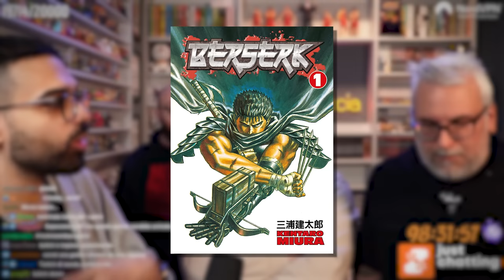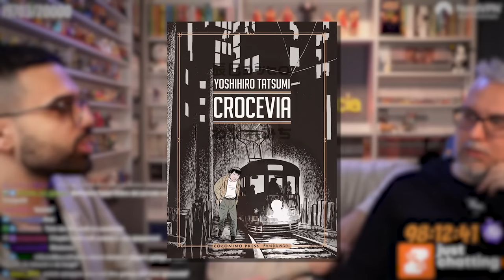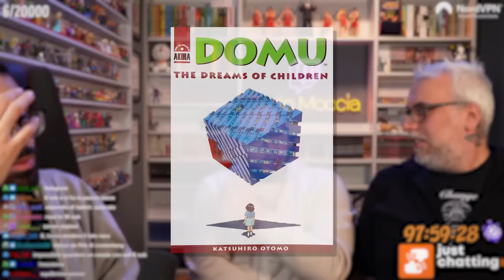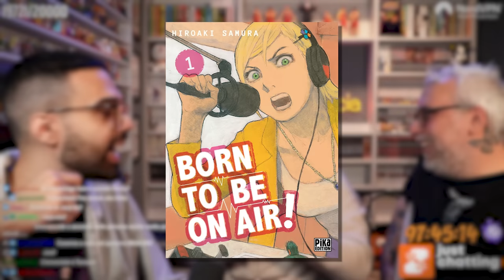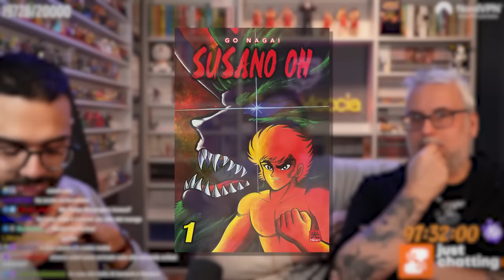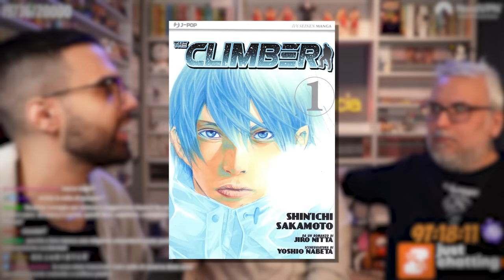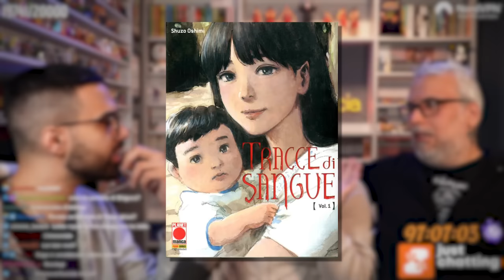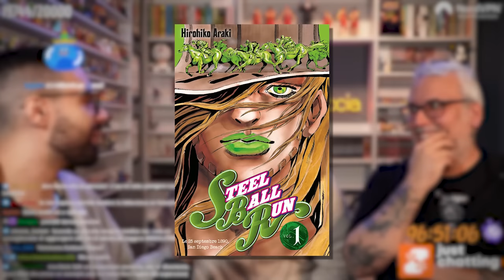I nostri MANGA SEINEN preferiti! | Nerd Cultura Live con Dario Moccia ft. Caverna e Kirio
Una lunga chiacchierata sui nostri manga seinen e autori preferiti!

🔵 PER APPROFONDIRE OPERE E AUTORI MENZIONATI! 🔵

Seguimi in live dalla domenica al venerdì, alle 21:45!

00:00 Introduzione
00:52 Jirō Taniguchi
07:40 Gekiga
13:38 Akira
17:50 Ghost in the Shell
20:59 Alita
22:01 Tsutomu Nihei
25:16 Samurai
28:30 Hideo Yamamoto
30:45 Inio Asano e Keigo Shinzo
32:35 Berserk
36:03 20th Century Boys
41:05 The Climber
42:36 Kohta Hirano
43:13 One-Punch Man
47:07 Seinen moderni
49:40 Metamorfosi
50:36 Taiyō Matsumoto
52:52 Ero Guro
54:44 Nishioka Kyōdai e Furuya
55:40 Steel Ball Run